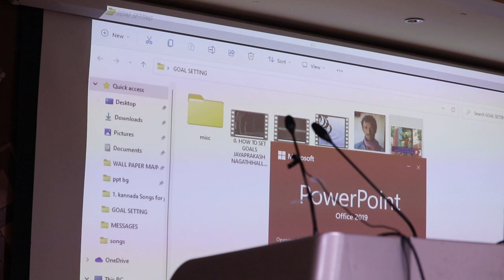LIFE IS LIKE A MIRROR - JP AT ACS ENGINEERING COLLEGE